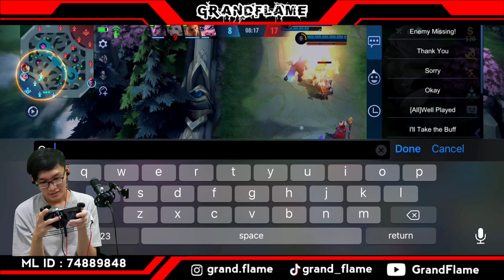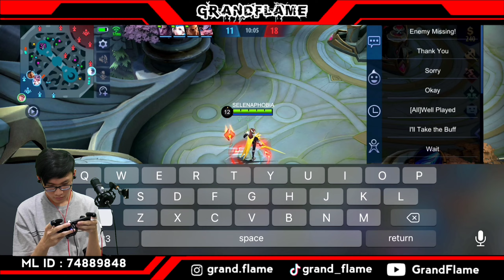REVIEW SKIN LANCELOT "BREN" !! KEREN PARAH + MURAH GILA - Mobile Legends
Halo guyss, kembali lagi di channel GrandFlame !
Kali ini, gua lagi review skin Lancelot Bren ya guys 😁🔥

Silahkan kalian comment bila ada saran/kritikan untuk konten selanjutnya.

Selena Tutorial
Selena GrandFlame
Selena tutorial fast hand
Selena Fast Hand Tutorial
Selena Fast Hand Gameplay
Selena build
Selena tips and trick
Selena best build
Selena beginner tutorial
Selena quick tutorial
Tutorial gampang Selena
Tutorial lempar lele Selena
Tutorial proplayer selena
Selena 4 jari
Tutorial Selena 4 jari
Tutorial selena 3 jari
Tutorial lempar lele 3 jari
Tutorial Selena
Selena 3 Fingerclaw
Combo Selena
Tutorial Combo Selena
Tutorial Combo Selena 2021
 Selena Montage
 Selena IQ200
 Selena Freestyle
Selena tutorial after nerf
Bahas fitur baru skill selena
Selena mlbb